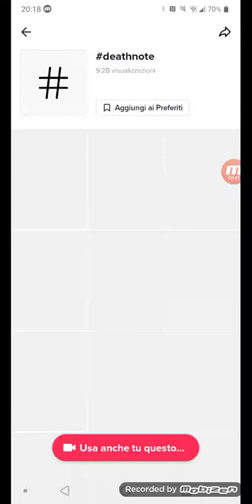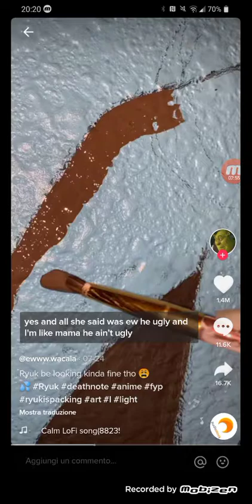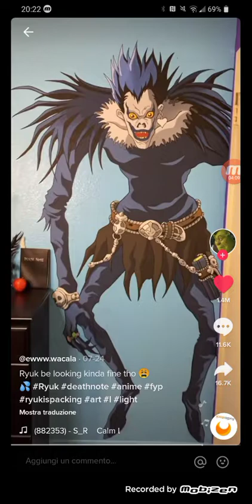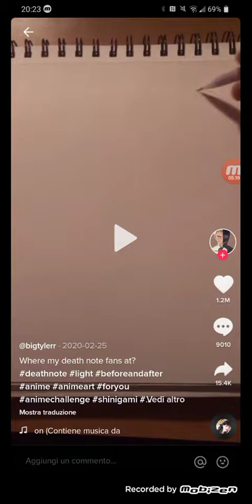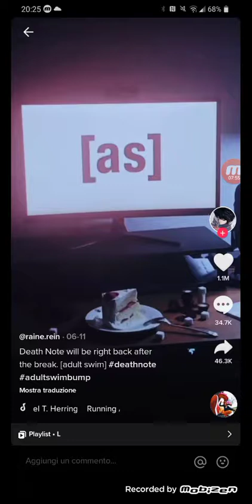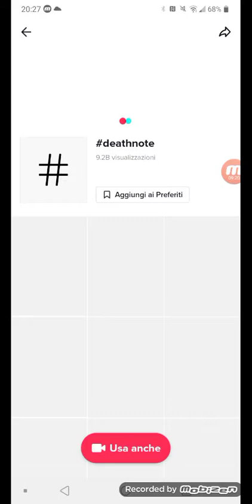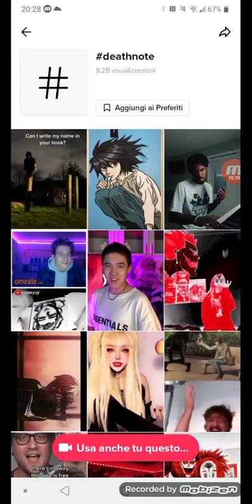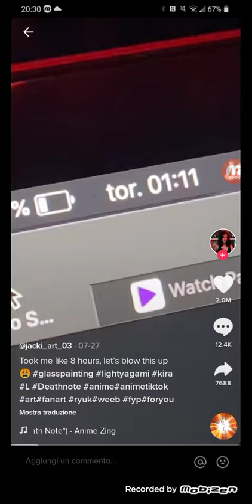Reagisco ai Tik Tok di Death Note *stupendo*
Oggi ragazzi sono qui per una nuova reazione ai Tik Tok degli anime.
Questa volta siamo su Death Note un anime veramente wow!😃
Scrivetemi nei commenti cosa ne pensate e buona visione!